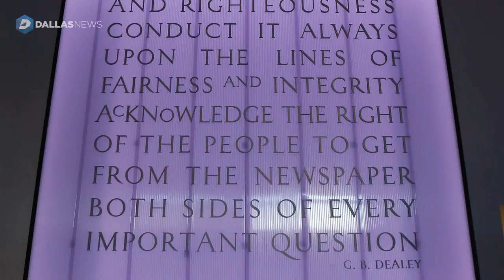Dallas Morning News publisher Jim Moroney unveils the new Rock of Truth wall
During a ribbon cutting ceremony at the new Dallas Morning News location, publisher Jim Moroney unveils the new Rock of Truth wall.  The newspaper is leaving the building at 508 Young St and moving across downtown Dallas to 1954 Commerce St. - the old Dallas Public Library. (DMN video/editing: Tom Fox)